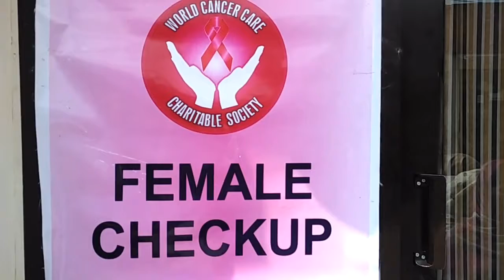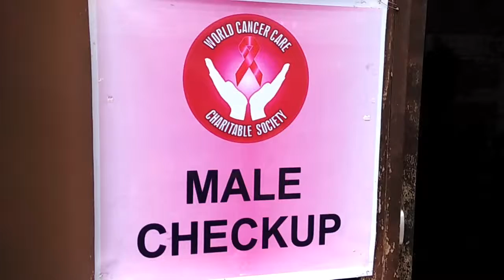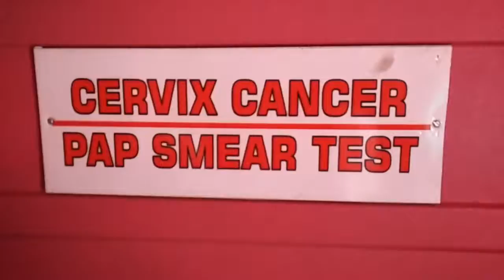World cancer care camp video